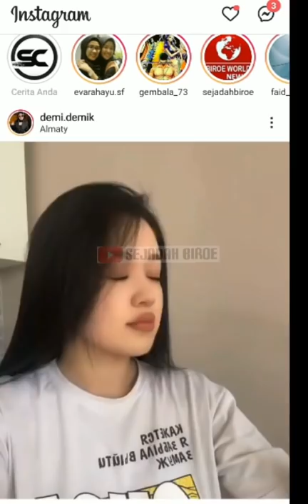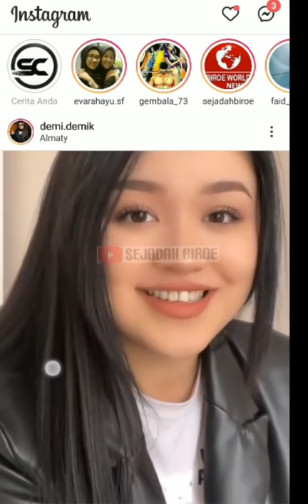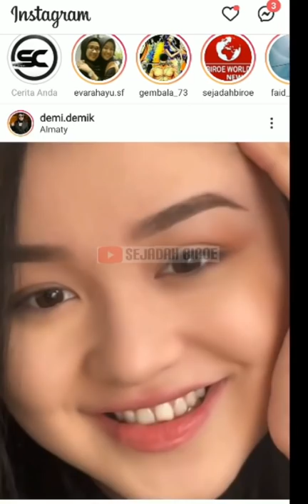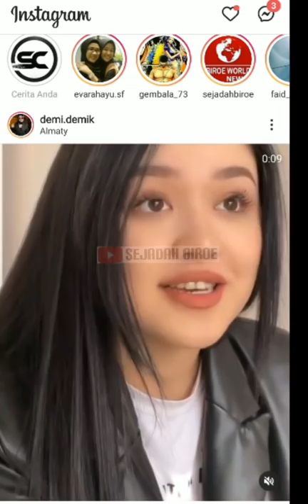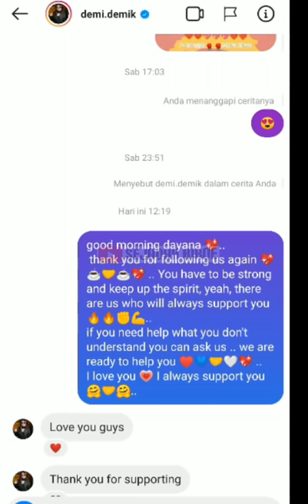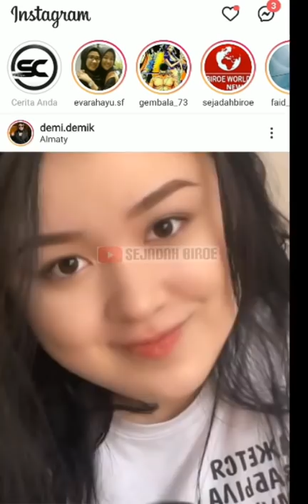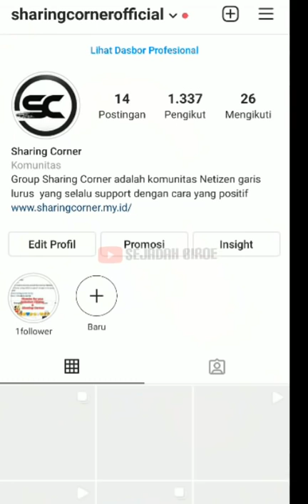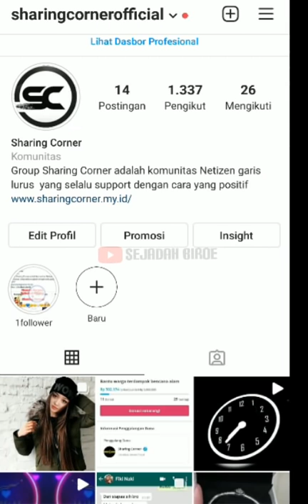Sharingcornerofficial info : Dayana Follow kembali akun istagram sharingcornerofficial ada apa?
kalian bisa masuk sharing corner 4 melalui link dibawah ini

follow Instagram sharingcornerofficial di link

follow Instagram sejadahbiroe di link